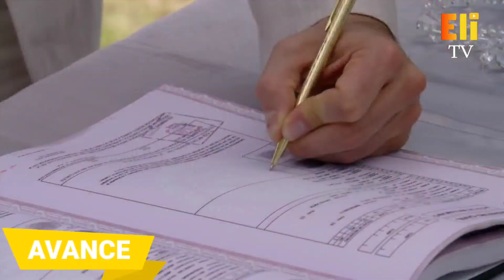Angélica y José Luis se casan | Joaquín intenta acabar con la vida de José Luis | AVANCE | C-61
Angélica y José Luis se casan, pero Joaquín quiere a toda costa acabar con la vida del hombre que le arrebató a su hija.

Montserrat, una hermosa joven, vive una vida color de rosa e idealiza su vida con el amor de su vida José Luis. Pero Graciela Giacinti no dejará que su hija arruine la buena posición social en la que viven y hará lo que sea por casarla con un hombre rico.

La boda de Angélica y José Luis
Lo que la vida me robó - Capitulo 61